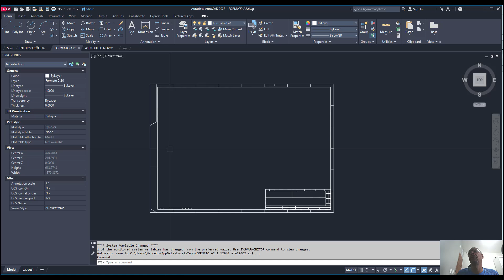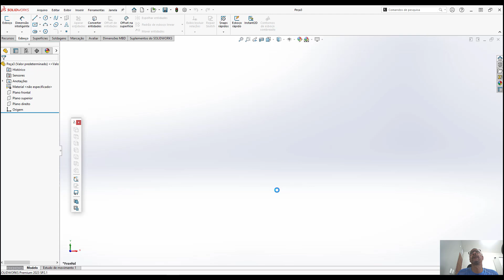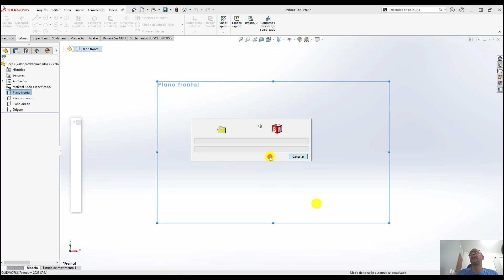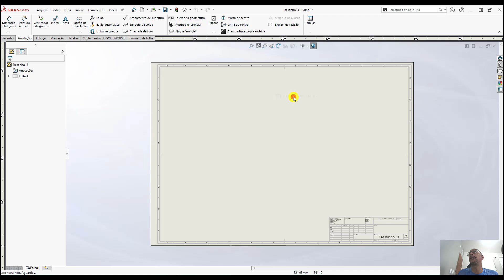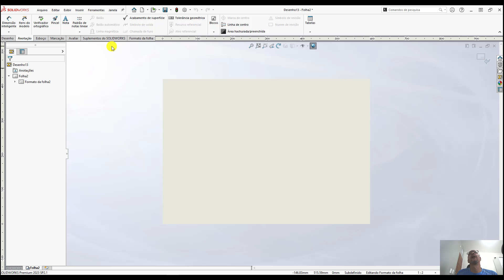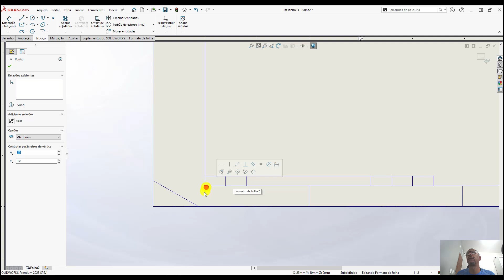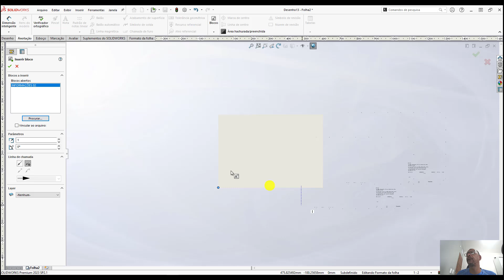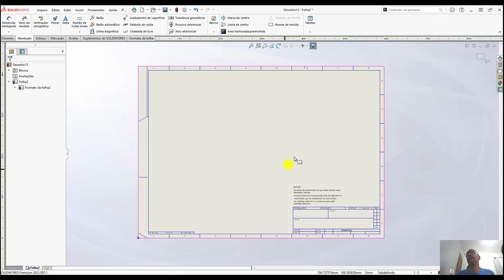AULA 393 - 05 UTLIZANDO FORMATOS FOLHAS PRONTOS DO AUTOCAD NO SOLIDWORKS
APROVEITE A BLACK FRIDAY 07 A 30/11/24.
Cursos Solidworks e planos de Rigging.

SE NÃO FAZ PARTE DOS NOSSOS GRUPOS ENTRE AGORA !

ASSUNTO:

AT.
MARCELO PEREIRA